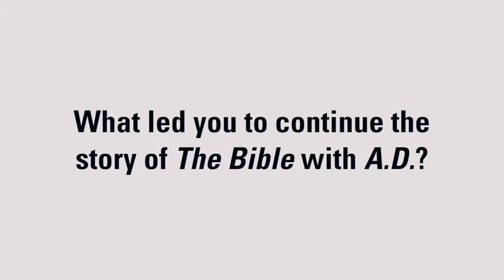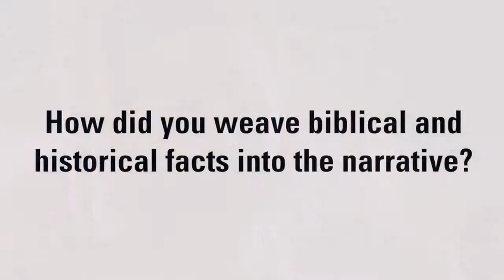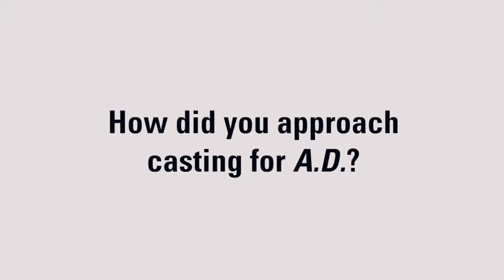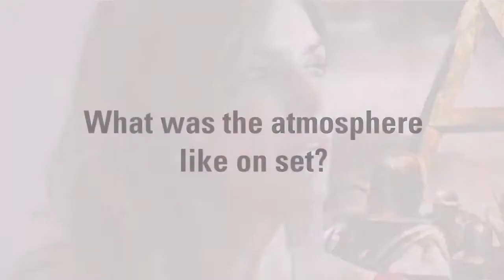Mark Burnett & Roma Downey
Following the huge success of The Bible, the ten-part series that aired on HISTORY in 2013 and averaged some 10 million viewers per episode, executive producers Roma Downey (who starred in Touched by an Angel) and Mark Burnett (whose numerous producing credits include The Voice, Survivor, The Celebrity Apprentice) continued the greatest story ever told with A.D. The Bible Continues.

This 12-episode series premiered on NBC on Easter Sunday and was the most-watched scripted show on the broadcast networks that night. A.D. The Bible Continues picks up where The Bible left off, with the crucifixion of Jesus and the impact that his death and resurrection had on his first followers: Peter, John and Mary Magdalene. They face trials, imprisonments and persecution as Imagethey fight for survival in the dangerous and complicated world of the Jewish nation under Roman occupation.

But these struggles for power and the conflict between good and evil, greed and kindness, faith and suspicion are timeless and as captivating today as they have been through the millennia. As Burnett says, if you place these stories in a contemporary setting, you have House of Cards.

He and Downey attribute the success of A.D. The Bible Continues—produced by LightWorkers Media, a division of Burnett’s company United Artists Media Group—to the fact that it offers a message of hope to today’s viewers. Burnett and Downey talk about how the series came to be, the challenges of producing it and the profound personal impact this project has had on them and on the cast and crew.